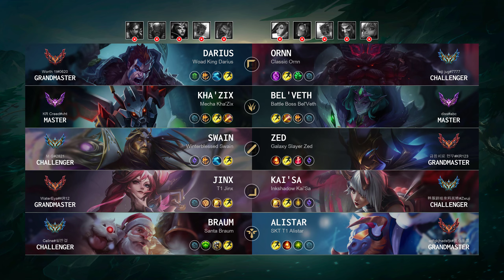Swain Mid vs Zed: Triple Kill, Legendary - KR Challenger Patch 14.20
Swain Mid played by "M G@2821", KRChallenger 805 LP

- Queue: Ranked Solo/Duo
- Skin: Winterblessed Swain
- Primary Rune: Conqueror

Timeline:
00:00 Ban & Pick
00:15 Runes & Abilities
01:37 Gameplay
07:57 Get a SOLO KILL
08:25 Gameplay
09:24 Team FIGHT
09:56 Gameplay
10:39 Get a Triple Kill
11:20 Gameplay
13:36 Team FIGHT
14:28 Take down The Turret
14:49 Get a SOLO KILL
15:06 Gameplay
17:06 Team FIGHT
17:34 Gameplay
21:18 Team FIGHT
21:42 Take down The Turret
21:50 Team FIGHT
22:37 Gameplay
23:30 Team FIGHT
24:33 Gameplay
25:24 Get a SOLO KILL
25:52 Gameplay
26:37 Team FIGHT
27:08 Take down The Turret
27:26 Take down The Inhibitor
27:31 Take down The Turret
27:36 Team FIGHT
27:40 Take down The Turret
27:44 Team FIGHT
28:01 End credit